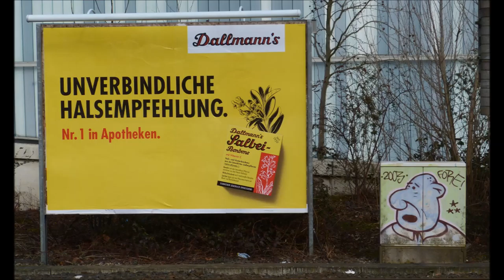FORREST1330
I don’t know that much about FORREST1330, it may be a single writer but could be a crew as well. He is / they are active in NRW in the area Düsseldorf.